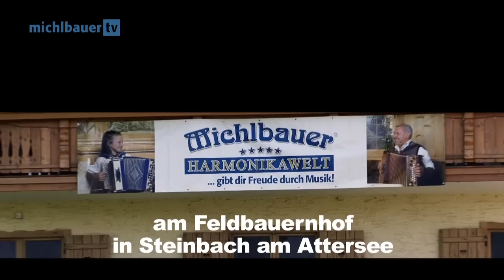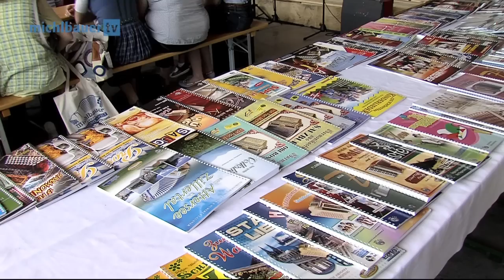Michlbauer Harmonikatage mit besonderer Oberösterreich-Premiere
Der idyllisch gelegene Feldbauernhof oberhalb von Steinbach am Attersee (OÖ) war die ideale Kulisse für die 2. Michlbauer-Harmonikatage. Der Frühling zeigte sich den vielen Schülern und Harmonikafreunden der Milchbauer-Welt von der schönsten Seite. Bei den Harmonikatagen steht neben dem geselligen Beisammensein unter Musikbegeisterten vokalem das öffentliche Vorspielen an erster Stelle.
Erstmals wurde heuer eine "Steirische-Harmonika-Messe" im Rahmen eine festlichen Wortgottesfeier veranstaltet. Es war eine oberösterreichische Uraufführung, die Florian Michlbauer hier perfekt komponiert und arrangiert hat. Der Höhepunkt dieser zweitägigen Veranstaltung war wohl der Auftritt von Saso Avsenik (der Enkel des weltberühmten Slavko Avsenik), der mit seinen Oberkrainern ein Jubiläumskonzert gab (60 Jahre Oberkrainer).